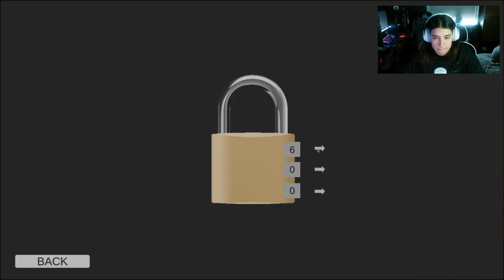My Dad's Message Led Me to a NIGHTMARE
Harry receives a message from the father he never met. His father wants to meet him and make amends for having abandoned him as a child.

After the meeting between father and son... Harry begins to suspect that his father is hiding something.

"DAD" is a horror game with a bizarre style and story. Inspired by horror and suspense films from the 80s and 90s. With PS1 style graphics.

I'm Josephine, I am a tropical Venezuelan girl, reactor and sassy commentator. On this channel, I do reactions, commentary, play fun video games and try new things so you don't have to. I upload usually once a week. Come and chill, you'll have a good time!